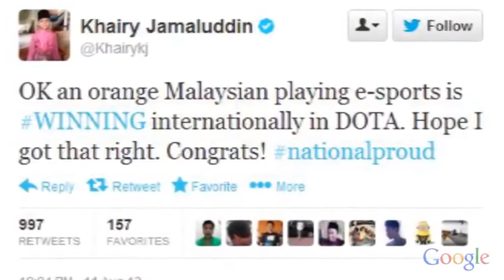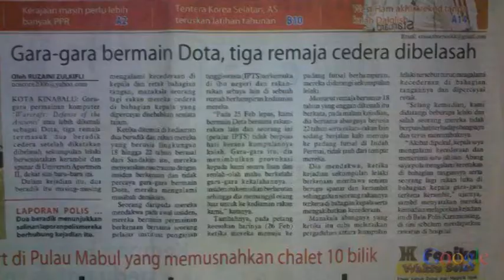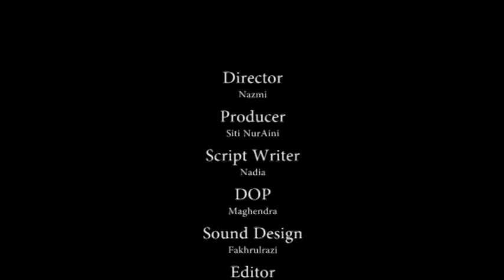Dream, Hope, & Future (dota 2) - Short Documentary - 69